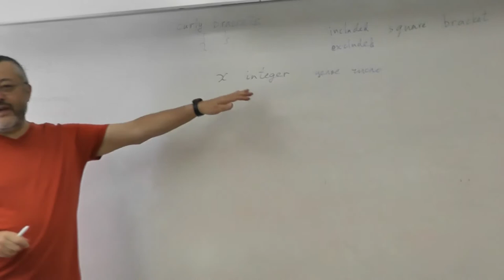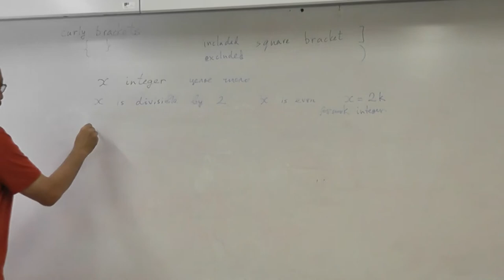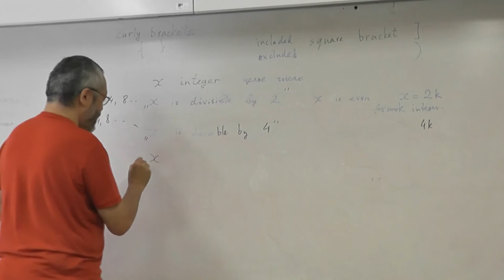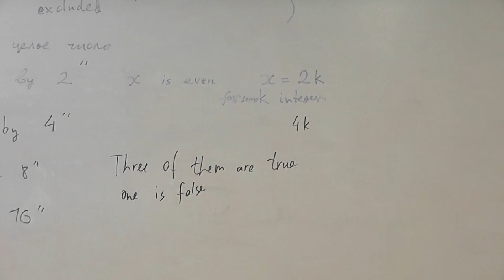65 Число делится на три из четырёх чисел 2, 4, 8 и 16